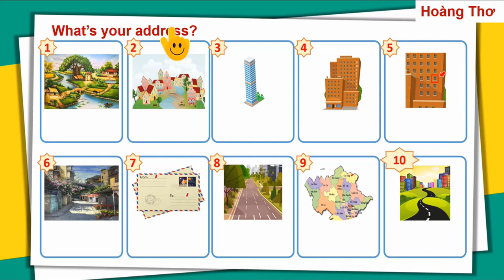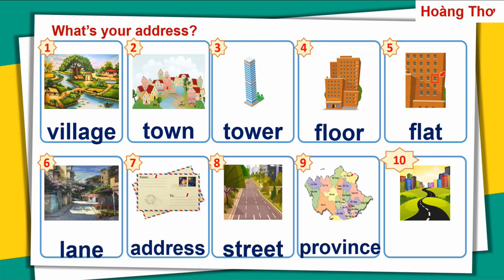ENGLISH 5- LET'S CHANT- UNIT 1: WHAT'S YOUR ADDRESS? - LESSON 1